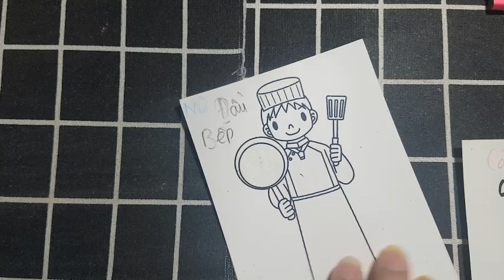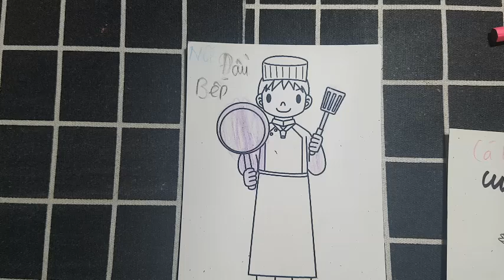Hoàng Sơn | Hôm nay mình sẽ hướng dẫn cho các bạn kỹ thuật vẽ NỮ ĐẦU BẾP